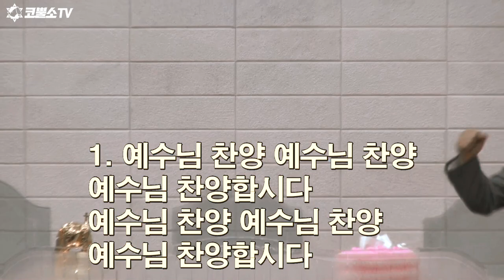[집회찬양] 예수님 찬양/ 성령받으라 / 예수안에서